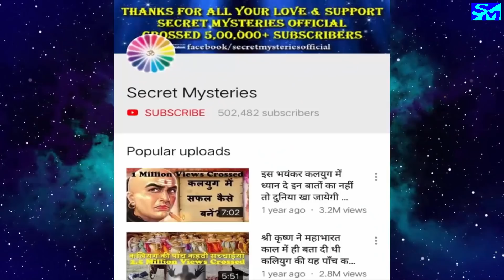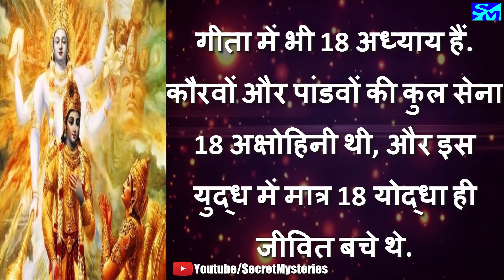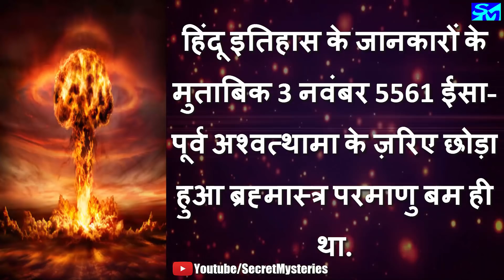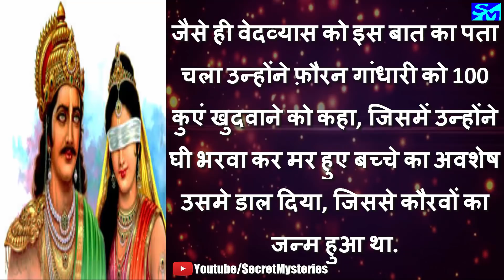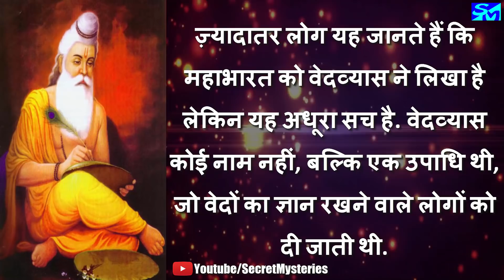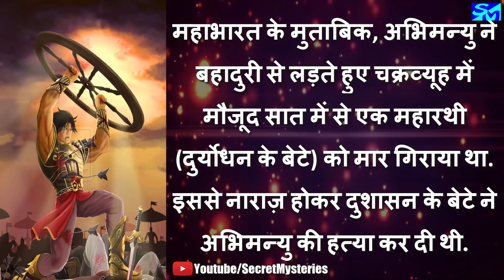महाभारत के होने के ये सबूत उठाएंगे कई अद्भुत रहस्यों से पर्दा – MAHABHARAT SECRETS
Hello friends,
Aaj bahot dino baad hum aap sabhi ke liye mahabharat par based ek bahot hi interesting video laye hai,
Is video me aap mahabharat ke kuch aise rahasyaon ke baare me janenge jiske baare me shayad aap nahi jante honge,
Aaj hum mahabharat se jude 10 unsune rahasyon ke baare me janenge,
To request karta hu ki aap video ko akhir tak zarur dekhiye.